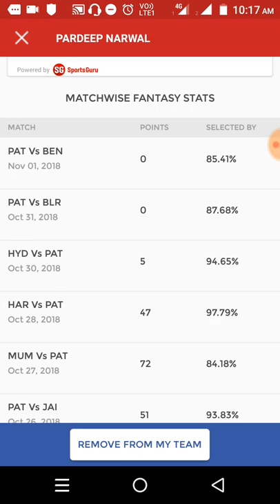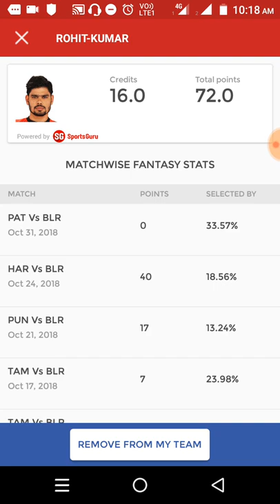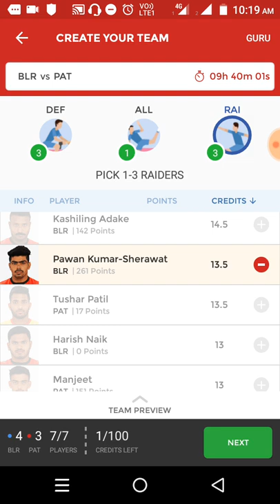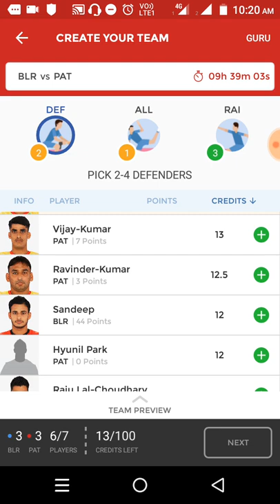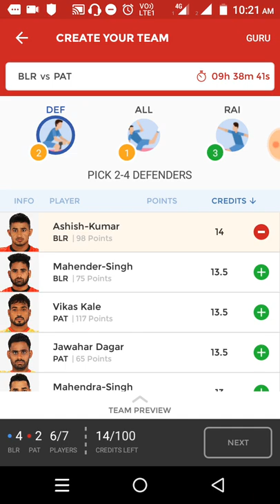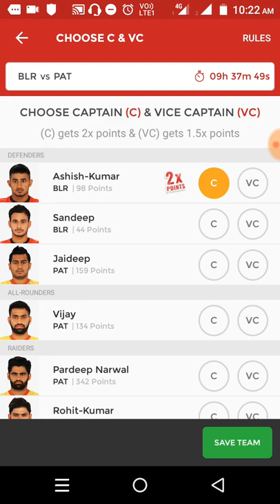Bengaluru Bulls VS Patna Pro kabaddi Dream11 Small league Team and Grand League Tips/Tricks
Dream11 Team For Small league &Grand league
With News updated and Multiple choice of Captain and Voice Captain

💝Refer Code💝 - TECHN715

1. kabaddi Grand league team
2. Kabaddi small league team
3. Risky team
4. Pro kabaddi
5. Rank1
6. Small league Team
7. Grand League team
8. Winning Trick
9. Best Combination
10. Dream11 Tips/Tricks